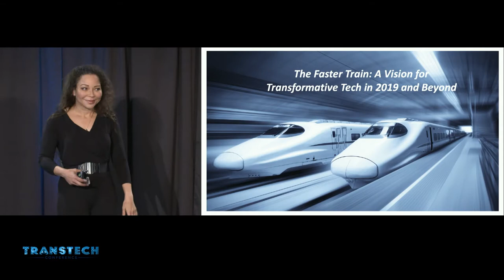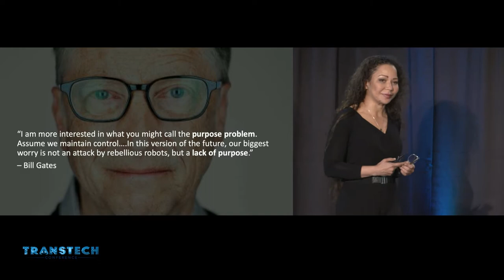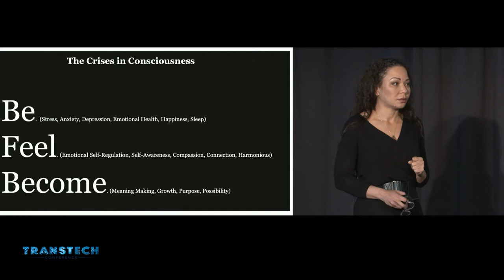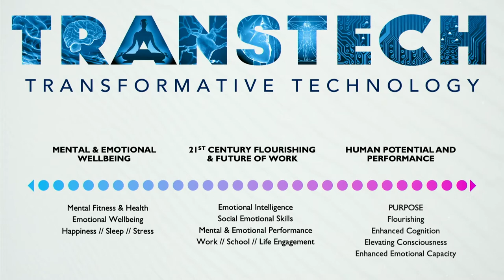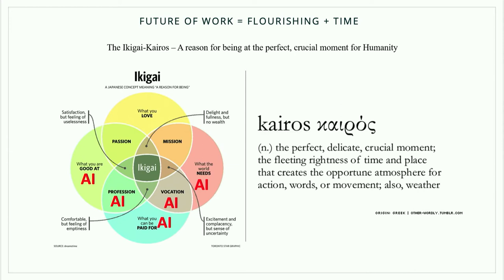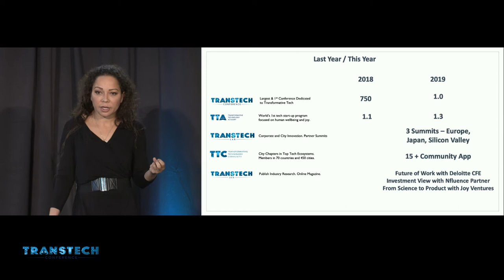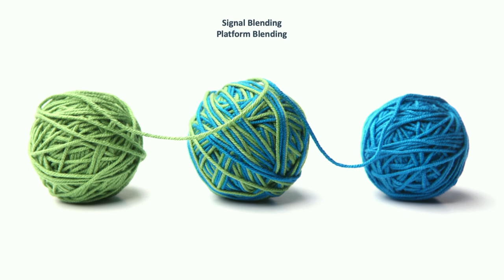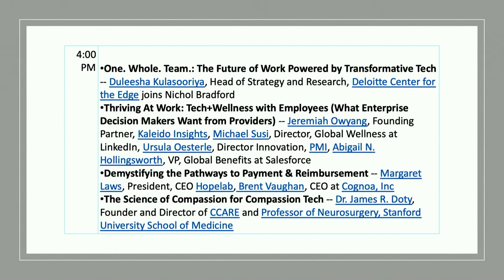Nichol Bradford - The Faster Train: A Vision for Transtech in 2019 and Beyond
The Faster Train: A Vision for Transtech in 2019 and Beyond - Nichol Bradford , Co-Founder & Executive Director, Transformative Tech Lab

The top 10 skills for 2020 are about how humans treat and interact with one another. The future citizen is going to be a master at emotional intelligence, social fluency, cognitive adaptability, self-awareness and communication

Transformative tech is building the tech that we need, that will help us become more human and not less, and will help us know better than any other algorithm.

Need, demands, and means have finally come together making a market, the Transformative Tech Market that will elevate 2 billion people to flourish